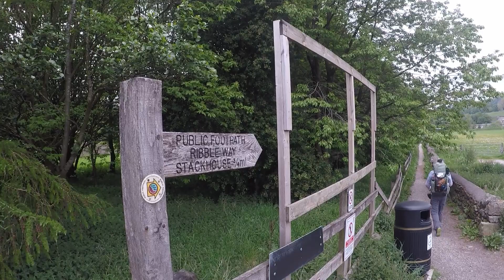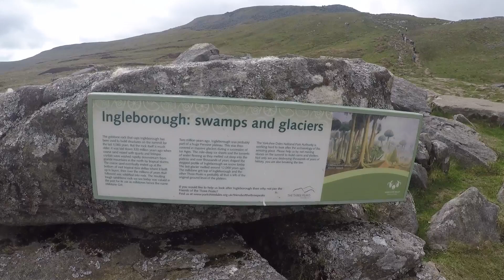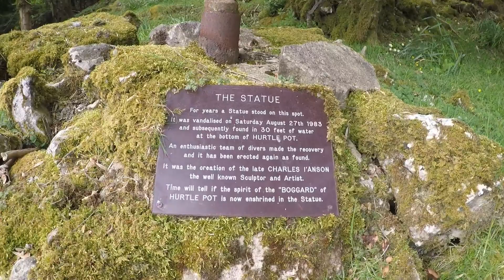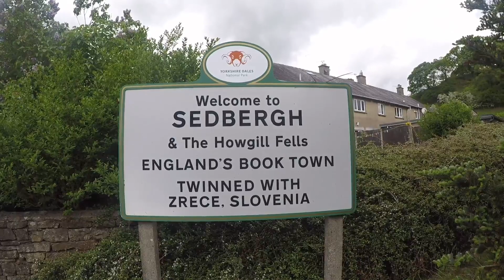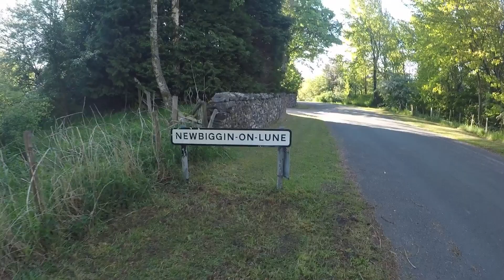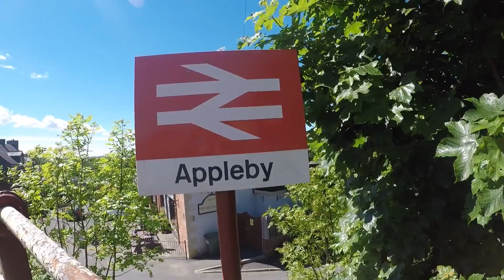The dales highway part 2 of 2 May 2019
A beautiful walk across the Yorkshire dales, from Saltaire to Appleby-in-Westmorland, 90 miles in 7 days